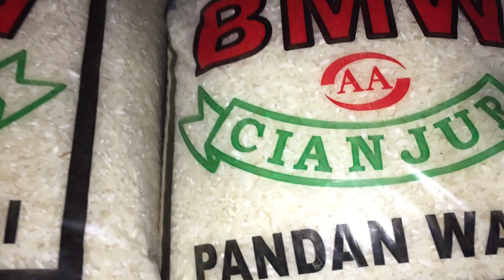Beras bayar seikhlasnya